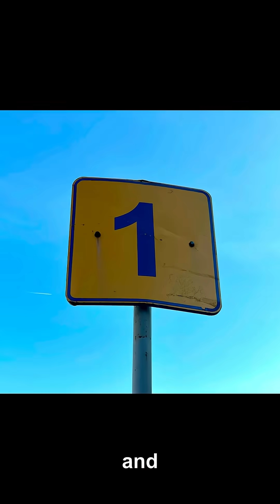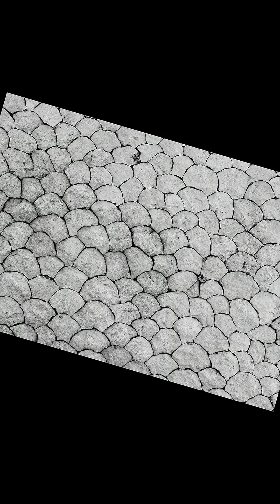Why a Proton Weighs More Than Its Parts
Add up the quark masses inside a proton and you get only a tiny fraction of its heft. The rest isn’t missing at all—it’s energy. The strong force glues quarks together with a churning sea of gluon fields, and by E=mc2 that energy shows up as mass. The Higgs gives quarks a little weight, but most of a proton’s mass is the motion of confined quarks and the energy of the glue that binds them. In this video, we unpack how the strong interaction stores energy, why that energy literally is mass, and how this surprising fact means most of the matter in you comes from fields and motion, not from the bare weight of tiny ingredients.